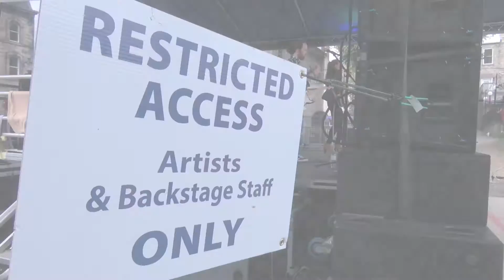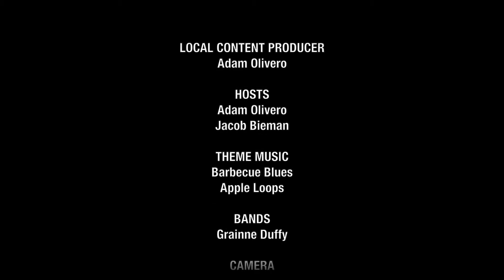Lighthouse Blues Festival 2016 Grainne Duffy